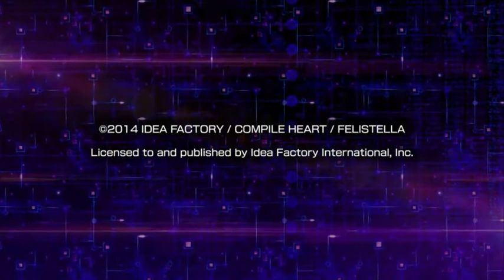Hyper Dimension Neptunia Re;Birth 1 Stream #2 (Pt.:1)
To all those Who know me for doing german videos:
Dieses video ist in Englisch weil ich auf Twitch Internationale viewer habe und deswegen es bevorzuge englisch zu sprechen.

ANNOUNCEMENT: NEXT WEEKEND 24HOUR-STREAM WITH INTERNATIONAL BROADCASTERS SEE TWITTER FOR UPDATES ON WHO WILL BE WITH US!